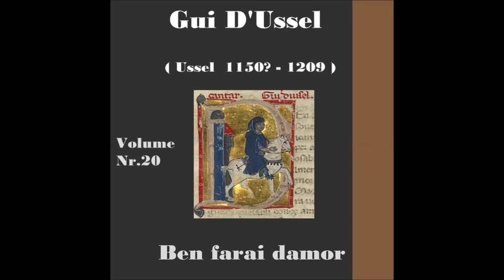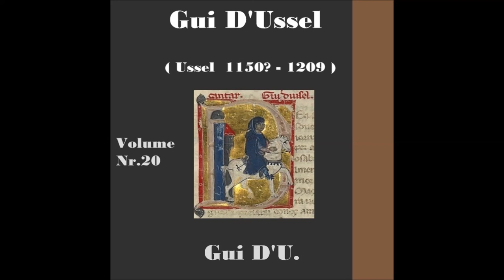STORIA DELLA MUSICA ATTRAVERSO GLI AUTORI . Volume Nr.20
GUI d'USSEL
Volume Nr.20

Gui d'Ussel o d'Uisel (... – ...) è stato un trovatore (fl. 1195–1209 originario del Limosino, la cui attività si è svolta a cavallo tra il XII e il XIII secolo. Ci sono pervenute venti delle sue poesie: otto cansos, due pastorelas, due coblas e otto tenzones, compreso un partimen insieme a Maria de Ventadorn. Delle sue cansos restano quattro melodie.

Secondo quando riferisce la sua vida, Gui era il più giovane di tre figli di una ricca famiglia nobile del castello Ussel-sur-Sarzonne, a nord-est di Ventadorn. Lui e i suoi fratelli Ebles e Peire, come pure suo cugino Elias, erano tutti considerati trovatori e castellani di Ussel secondo l'autore della vida, il quale fa lo stesso Gui canonico del Monferrato e di Brioude nella diocesi di Clermont. Tra i suoi parenti Gui era noto per le sue cansos. La sola conferma esterna alla sua vida, riguardo alla famiglia di Gui, è un riferimento ai fratelli Guido e Eblo Usseli, i quali fanno una donazione di possedimenti all'abbazia di Bonaigue. Il biografo di Gui crede che lui abbia avuto una relazione amorosa con Malgarita, moglie di Rainaut VI, visconte di Aubusson. Si suppone che successivamente avesse avuto una relazione con Guillemette de Comborn, moglie di Dalfi d'Alvernha, componendo per lei molte canzoni. Gui trascorse quasi la sua intera vita nel Limosino e nell'Alvernia, viaggiando raramente all'estero.

Dedicò molte delle sue canzoni a Maria de Ventadorn (compreso il partimen) e fa riferimento a Pietro II di Aragona in un'altra (la quale ha conservato la sua melodia). Il riferimento alla regina, moglie di Pietro, nella razó di una canzone pone la data della sua composizione al 1204 o più tardi, dopo il matrimonio di Pietro con Maria di Montpellier. La sua vida ricorda come lui nel 1209 avesse obbedito all'ingiunzione papale, delegata a Pietro di Castelnau, di smettere di comporre; il fatto che nessuno delle sue poesie possa essere attendibilmente attribuita successivamente a questa data, e che nessuna di esse menzionasse la crociata albigese, rende più che probabile la possibilità che Gui avesse obbedito agli ordini del papa, smettendo così di scrivere.

La poesia in qualche misura imita quella del suo contemporaneo Cadenet, menzionato da qualche parte.Le sue melodie hanno qualcosa in comune con quelle di Gaucelm Faidit, probabilmente incontrato a Ventadorn. Tutte le sue melodie rientrano all'interno di un intervallo di decima minore, con l'uso di numerose terze e triadi, ma mai ripetendo frasi nella forma AAB. Gui è lodato per la sua "facoltà di compositore sottile e creativa" e la sua musica è caratterizzata dalla varietà del motivo. Un successivo trovatore, Daude de Pradas, fa riferimento a Gui in una tenso e la sua melodia è indicativa riguardo alla possibilità che possa essere stata influenzata da quella di Gui.

Le opere di Gui sono state riprodotte nell'antologia di Ferrarino Trogni da Ferrara.

Con i suoi due fratelli, Eble e Peire e il loro cugino Elias, Gui era trovatore e signorotto a Ussel-sur-Sarzonne. Gui era il compositore di canzoni mentre Elias componeva tensos ed Eble "mula tensos". Peire ha discreditato tutte le composizioni. La loro musica sembra essere stata per la maggior parte monofonica in quanto non vi era alcun riferimento alla polifonia. Nessuna delle melodie delle loro composizioni è sopravvissuta ad eccezione di Gui: cahnsons, pastrourelles, tensos, coblas. Quattro chansons sono state composte e due delle chansons ripetono una delle linee di musica. Gli stili poetici non erano metricamente equilibrati; tuttavia, i melodi erano abbastanza semplici.